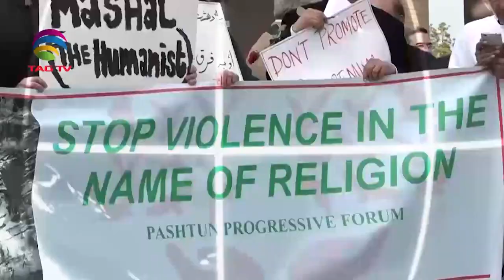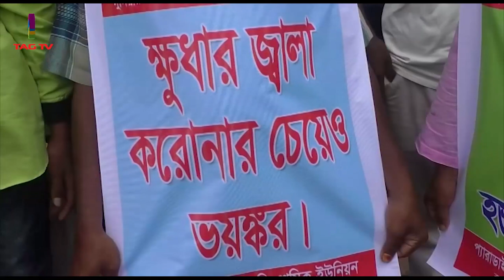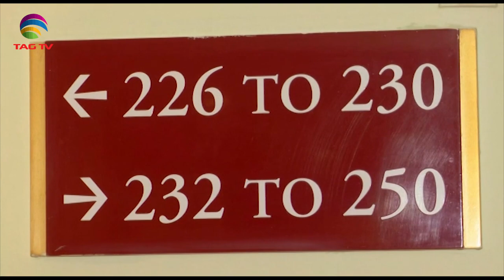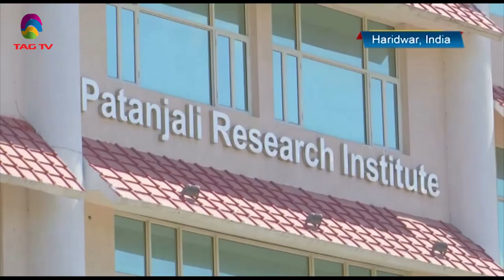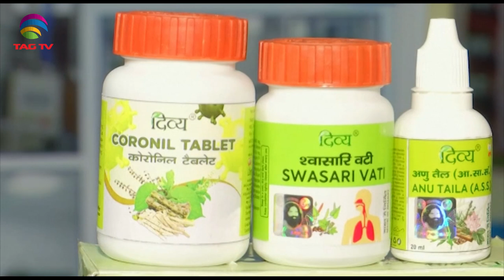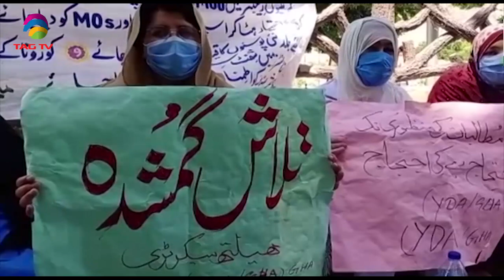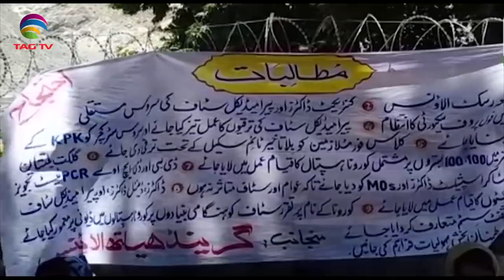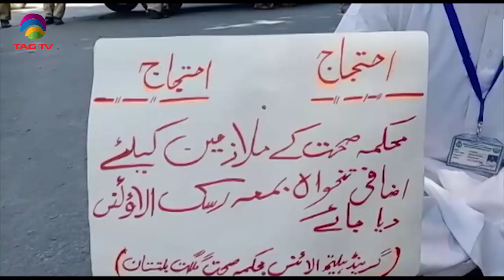South Asia Focus June 26, 2020 - South Asian Weekly News Show @TAG TV